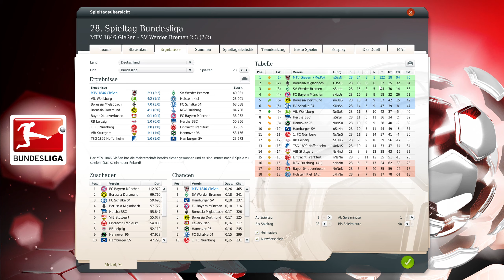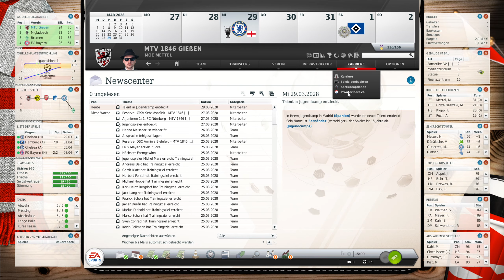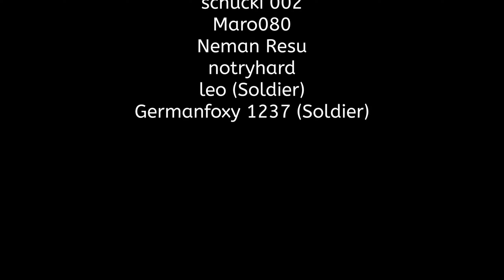Niederlage Nr.1? Sptg. 28: SV Werder Bremen ⚽️ MTV Gießen CaC FUSSBALL MANAGER 14 #421 Let's Play